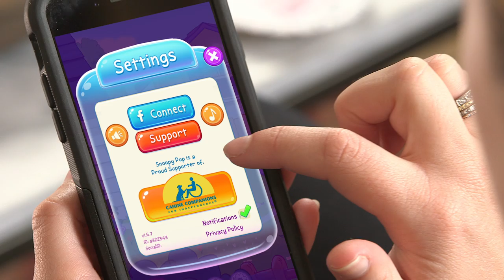Snoopy Pop and Canine Companions - English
Add some SnoopyPop to your newsfeed!